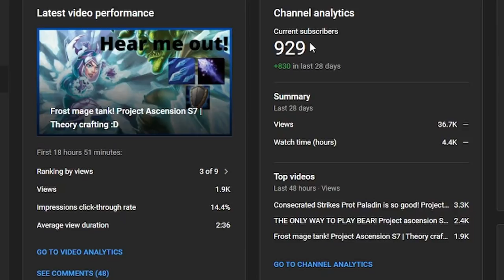Consecrated Strikes Prot pally FULL Dungeon run! | ZERO TO HERO #2 | Project Ascension S7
BOYS WE GOT THE JUDGEMENT :D Let me know you guys are liking the series so I know to continue doing them !